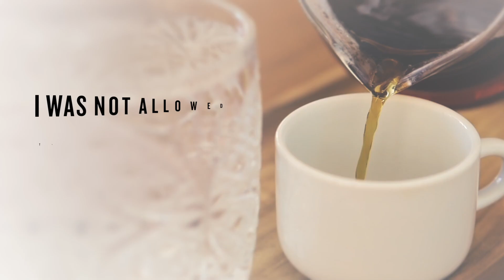Young people don't belong in aged care – Helen